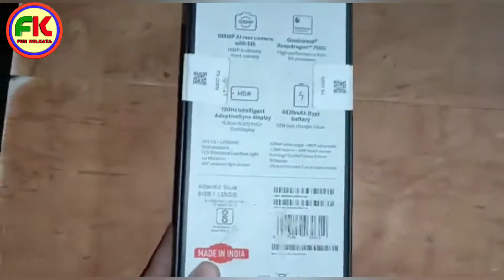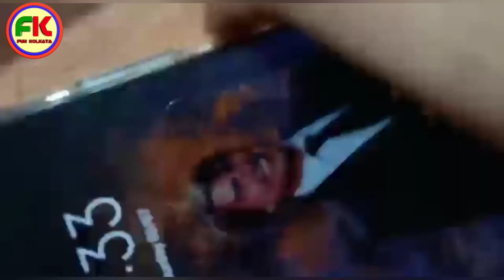MI 10i 5G Unboxing & review in Hindi | 108mg camera | 128GB storage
Unboxing and review mi 10i 5G phone
Screen 6.7 inch
Gorilla glass 5
Battery 4878mh
Front camera 16 mg
Back camera 108mg
Snapgran codcore processor 705G
Price 24000/